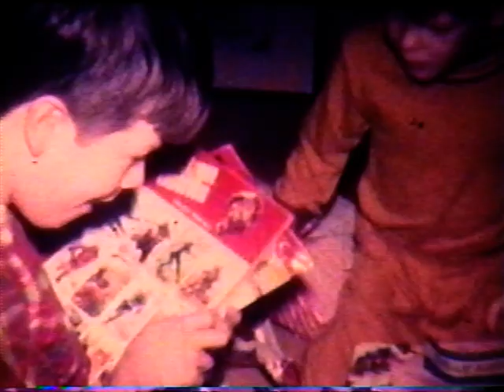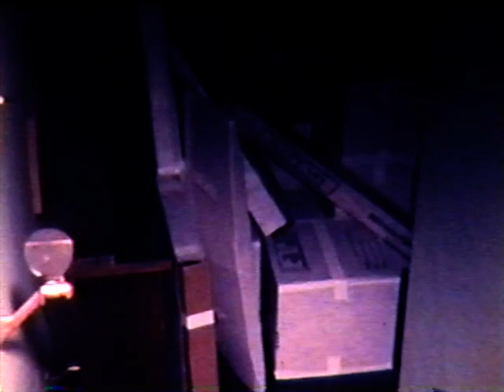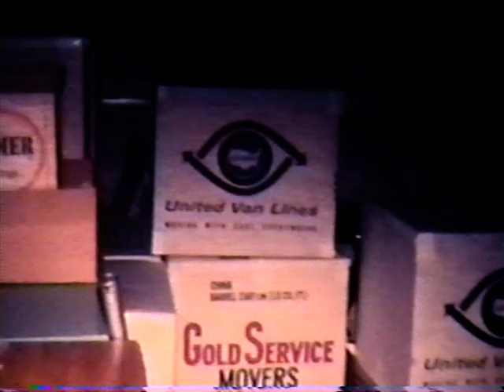Thompson home movies - 1973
July 1973 - John Ball Park Zoo with unfortunate music & Rob riding 2-wheel bike
December 1973 - Xmas with the Hickeys
December 1973 - Moving van to Mt. Pleasant